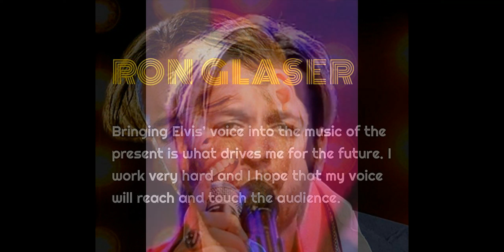Ron Glaser. Crying in the chapel.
Elvis / Gospel.